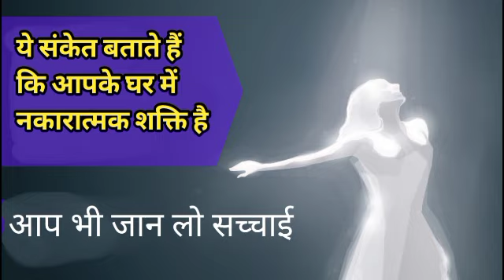ये संकेत बताते हैं कि आपके घर मे नाकारात्मक शक्ति है